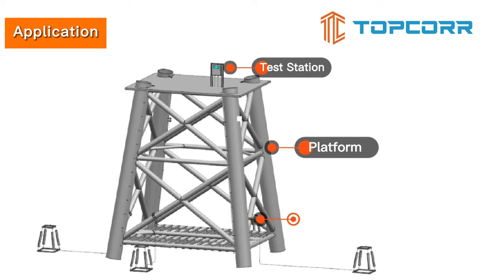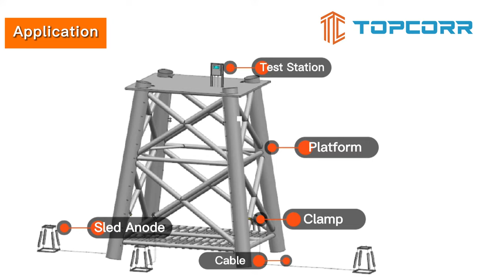Cathodic Protection - Anode Retrofit System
Many offshore structures will be required to function for another 5, 10 or even 20 years after its CP design life expired or the current cathodic protection system might be found technically failure on routine inspection. The anode bank or anode sled is an ideal solution from current structure CP retrofit.

We have produced and installed retrofit anode system for various projects, which have proved to be effective and installation friendly. Our CP retrofit/life extension system have been designed and produced base on 20+ years’ experience with NACE CP specialist, computer modelling verifications, and proved material manufacturing.

The Galvanic Anode Retrofit System consists of Clamp, cable, anode bank. The clamp can fix various size of steel structure and built electrical connection. The anode bank has sled type for platform and string/chain type for pipeline.